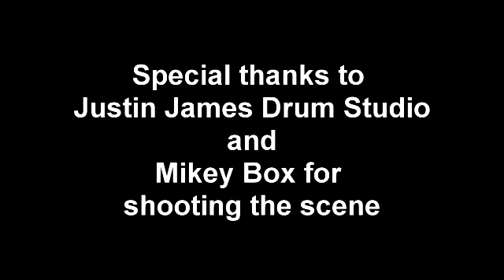SKYIN: Theater of the Womb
Artist Jonny Feelgood
Drums Justin James Hanrahan
Pianist Jesse Hahn
Camera work by Mikey Box

Clip shot at Justin James Drum Studio in Austin TEXAS

Skyin is an experimental art form where painting and music are created through conversations with one another.